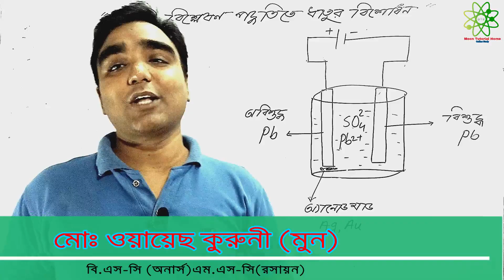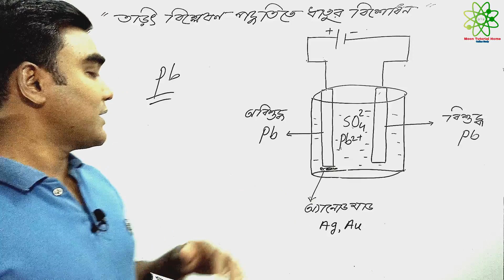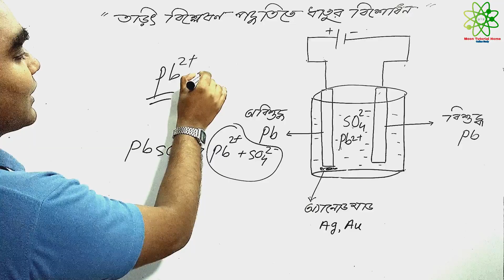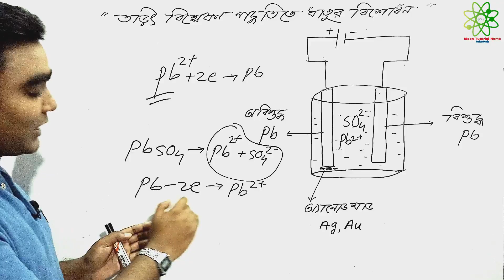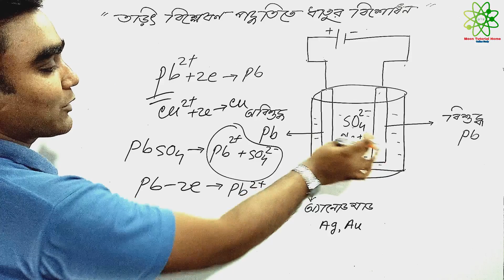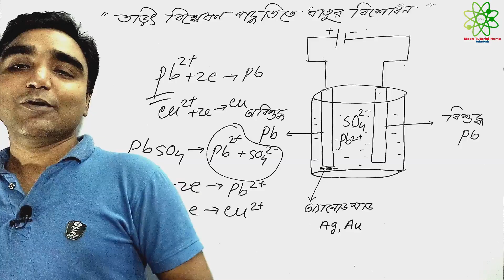SSC Chemistry: Chapter 10: তড়িৎ-বিশ্লেষণের মাধ্যমে ধাতু বিশোধন | Metal Purified by electrolysis|HD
তড়িৎ-বিশ্লেষণের মাধ্যমে ধাতু বিশোধন | Metal Purified by electrolysis